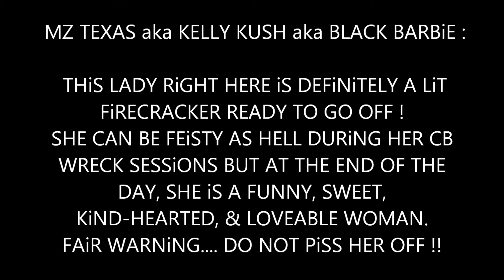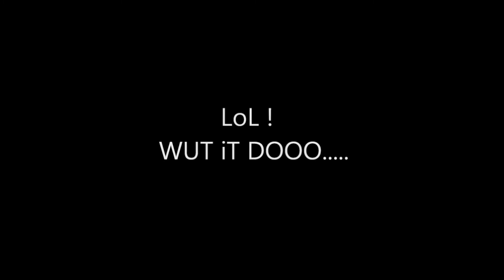MZ TEXAS aka BLACK BARBiE SHOWS OFF HER MOVES iN PUBLiC